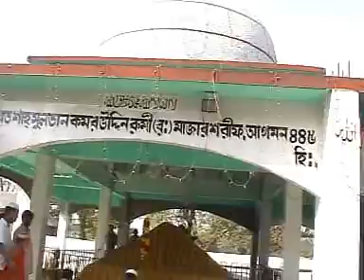হযরত শাহ সুলতান আউলিয়া নেত্রকোনা মরিয়ম সরকার Hazrat Sultan awliya netrokona Mariam Sarkar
হযরত শাহ সুলতান আউলিয়া নেত্রকোনা মরিয়ম সরকার Hazrat Sultan awliya netrokona Mariam Sarkar Gaanti Jodi Bhalo tahole  channel t subscribe share corben abog Gaanti Kemon  lageloo ta comment  Kore Jana Ben everybody thank you গানটি যদি ভাল লাগে তাহলে চ্যানেলটি সাবস্ক্রাইব ও শেয়ার লাইল দিন, সকলকে ধন্যবাদ